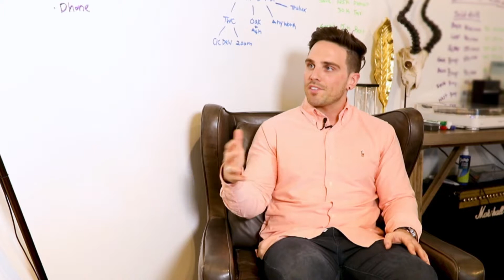How to Rapidly Grow a Small Business - Capitalizing on Content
In this video we explore Kyle's strategy for rapidly growing a small business and finding the right customers or clients. This is Kyle's recipe to the "overnight" million dollar business.

Kyle Friedman has launched several successful ventures in Calgary, Alberta. Over the many years he has been in business in his short lifetime, he has had considerable experience being involved in different businesses in different industries both as an owner and external consultant.

Check out some of Kyle's businesses here:
Trulux.ca
ZoomPainting.ca
Oak-Ash.ca
Wallin.ca
CICDevelopments.com

Capitalizing on Content is a web series focusing on things new entrepreneurs and business owners might not know about online marketing, media production and using social media. We are going to have topics ranging from how to get clients as a creative to how to get your own amazing looking website at a low cost. Online marketing and video is the way of the future and businesses still advertising on bus benches are starting to struggle. More and more of people's attention is spent on their phones on social media and email and less and less in real life. This means marketers need to buy a chunk of this attention and social media is one of the best ways to do that. Be sure to follow along as we give you tips to help your business build and online presence and reach your ideal clients.

Symbol Syndication can provide advice and services to help you using video for marketing. These can include video production, photography, Facebook ad management, YouTube ad management, content creation and search engine optimization (SEO). We operate out of Calgary, Alberta.